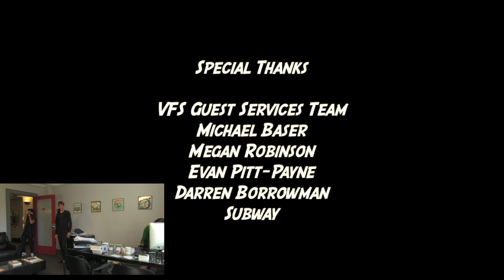Operation Grade Changer - Vancouver Film School (2020)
Wannabe spy Alex and his sarcastic sister Hayden work together to help high school star athlete Rowan change his failing grade before security busts their secret operation.

Written and Directed by Jordan-Paige Sudduth
Produced by Rylee Mocknowed, Lisa Shaw, and Jordan-Paige Sudduth
DOP & Gaffer: Melissa Brewster
Casting and Editing by Rylee Mocknowed, Lisa Shaw, and Jordan-Paige Sudduth
Evan Rein as Alex
Jordana Summer as Hayden
Aiden Howard as Rowan

Made at Vancouver Film School in 2020 as a part of the WR62's Producing for Writers class.